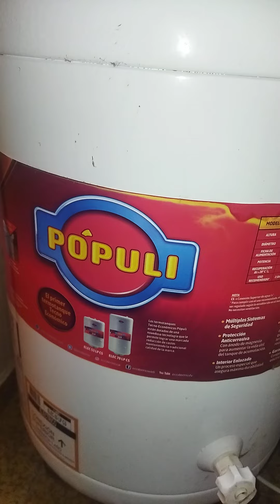Dos válvulas antirretorno aún termotanque? se puede? para que? Vid 2.